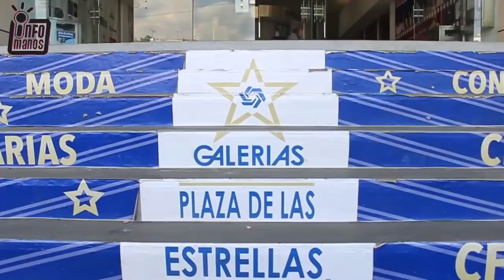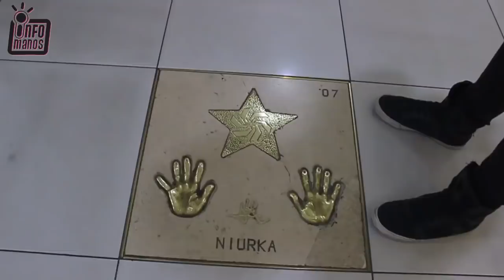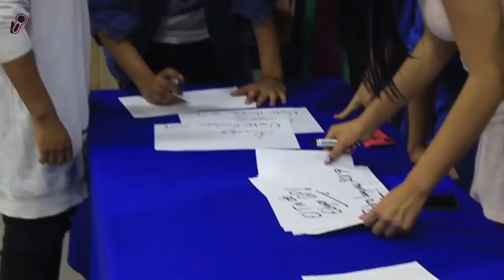QUEPARIO! PLASMA SUS HUELLAS!! / INFOMANOS / JAKEMATTTE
REDES DE SUH

REDES DE DIEGO

REDES GABO Y OMAR